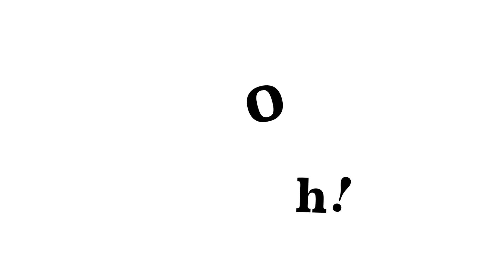Oh !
Oh ! est une application de dessin magique ! Pour jouer
Déplace des formes colorées sur l'écran et regarde le dessin qui apparaît. Une même forme cache plusieurs dessins. Selon sa position ou sa rotation elle se transformera en chien, en bonhomme de neige ou en nuage !
D’après le livre “Oh ! Mon chapeau” d’Anouck Boisrobert et Louis Rigaud (paru aux éditions hélium)